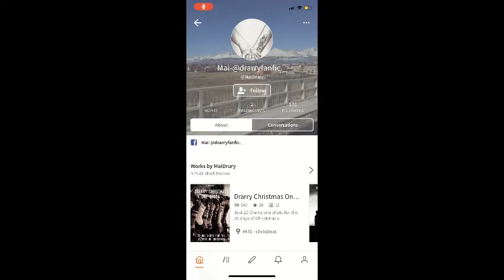Drarry Fanfiction "Drarry Christmas One Shots" Part 2 - 11 Days Left